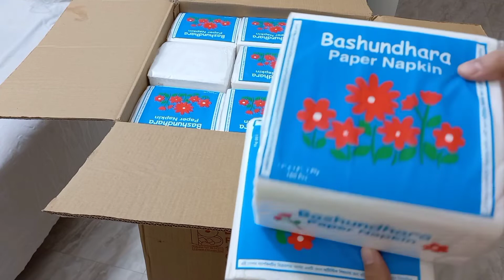বৃষ্টিমুখর শীতের সারাদিনটা আজ কেমন কাটল। বিকেলের নাস্তায় Kfc chicken খেলাম